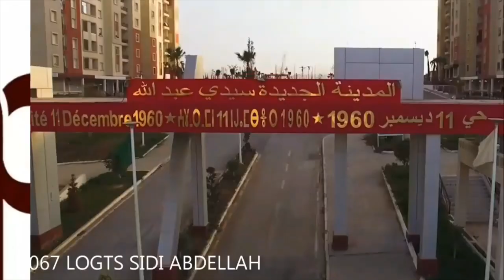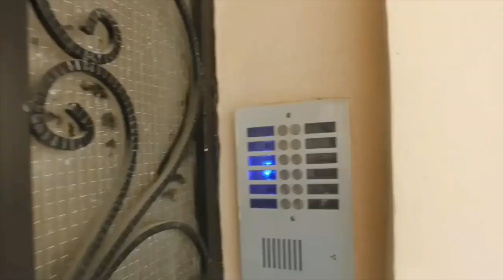💪أقوى فيديو ممكن تشوفو عن برامج السكن في الجزائر 💪والله سيحدث صدمة كبيرة للأعداء 💪LPP 2021💪